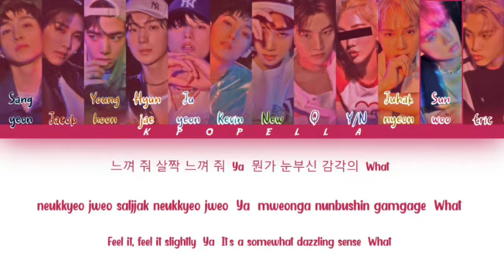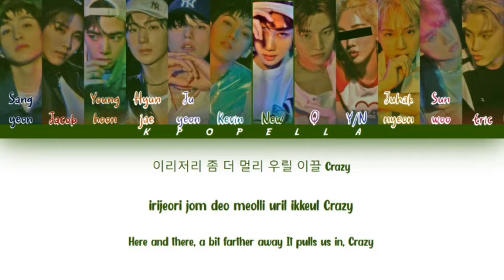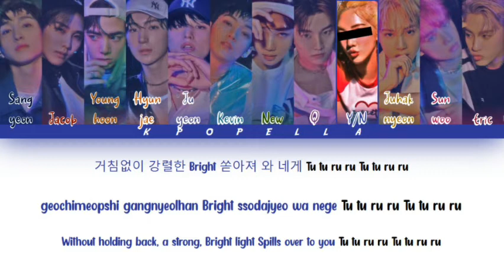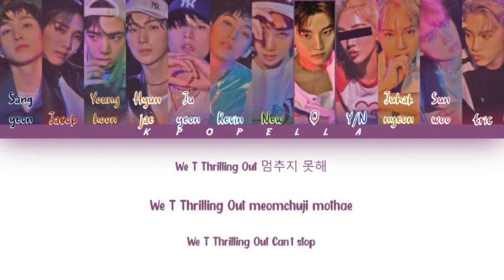THE BOYZ (더보이즈) - 'THRILL RIDE' | 12members ver.(You as a member)|(Color Coded Lyrics H|R|E)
All Administrated by Cre.ker Entertainment

• Artist: THE BOYZ
• Song: THRILL RIDE
• Album: THRILL-ING
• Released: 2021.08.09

Cre trans: official MV

Lyrics by : KPOPELL A

Members: Sangyeon, Jacob, Younghoon, Hyunjae, Juyeon, Kevin, New, Q, Juhaknyeon, Sunwoo, and Eric
My bias: Younghoon

The Boyz (더보이즈) is a 11-member South Korean boy group under Cre.Ker Entertainment. The group consists of Sangyeon, Jacob, Younghoon, Hyunjae, Juyeon, Kevin, New, Q, Juhaknyeon, Sunwoo, and Eric. Hwall departed from the group on October 22nd, 2019. The Boyz debuted on December 6th, 2017.